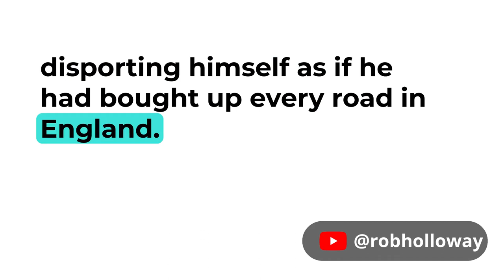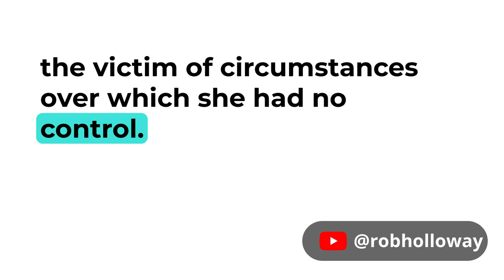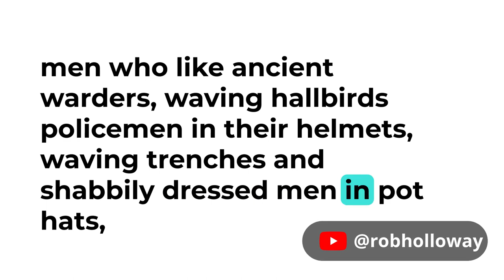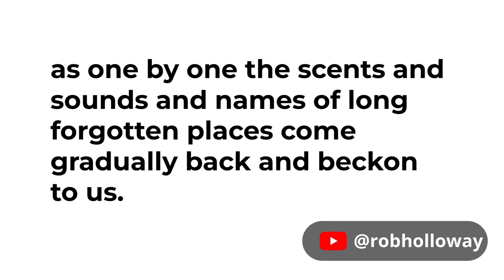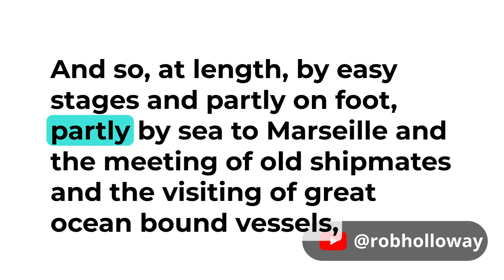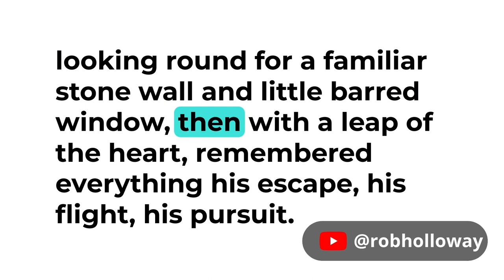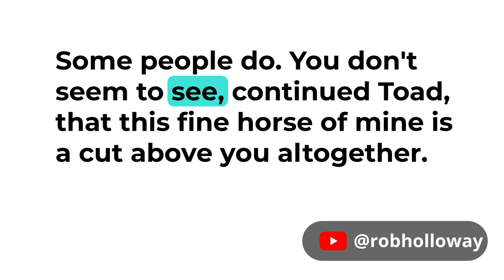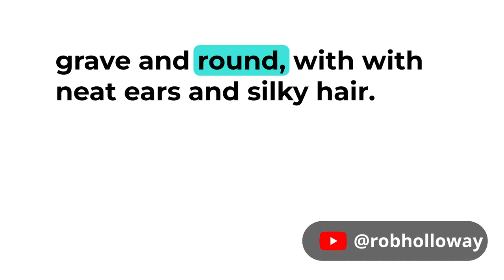Learn English through Story - Wind in the Willows - Audiobook with Subtitles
Learn English through Story - The Wind in the Williow - Chapters 8 - 10

The Wind in the Willows allows every person who has always wished animals could talk to dream a little more. In this amazing book, Toad, Ratty, Mr. Toad and Badger form a tight friendship and have many adventures.

At the beginning of the book, Mole is busy spring cleaning his home when he suddenly decides he is simply sick of the job and that he wants to see what the big world outside his home is really like. He discovers the world is a busy, crazy place and it takes a while for him to adapt. While he is wandering along the river, he meets his first friend, Ratty.

Ratty is fun-loving and has a relaxed attitude about life. He tells Mole he will show him the world and proudly shows Mole how much fun life along the river can be. Ratty does not like new things, though, so he and Mole learn some things together.

Mr. Toad is the next friend they meet. He lives in Toad Hall and is smart and kind, but he is also spoiled and believes he is the most important person in the world. He likes doing new things and gets obsessed with motorcars and houseboats. His wild ways get him into trouble several times.

The final friend in the group is Badger. He lives alone and he likes it that way. Badger does not want anyone to bother him and has little use for company. Mr. Toad’s father was Badger’s best friend and he is disappointed in how Mr. Toad is living his life.

The Wind in the Willows is full of fun and adventures for best friends. It has serious themes at times, such as Mr. Toad and his prison time, but mostly it is a timeless story of friends who will do anything for each other. Children of all ages are enchanted by the thought of talking animals that have very human-like adventures together. This is definitely the cannot-go-wrong title for all ages!